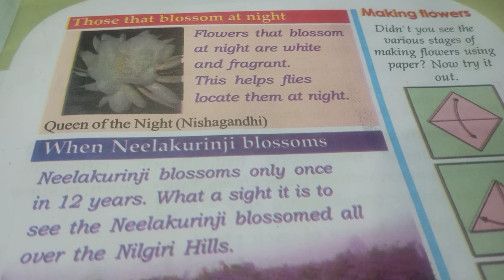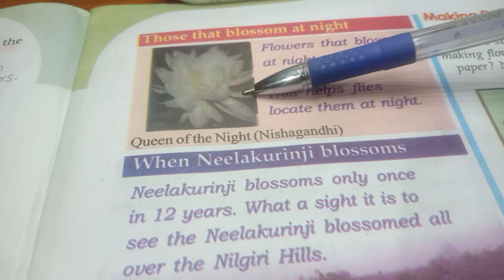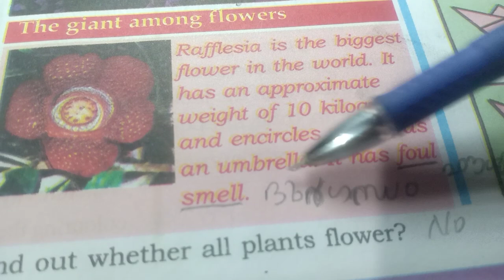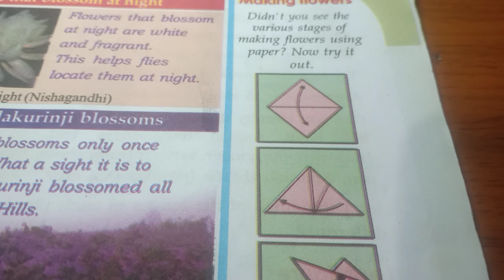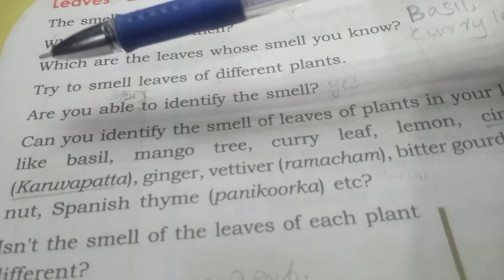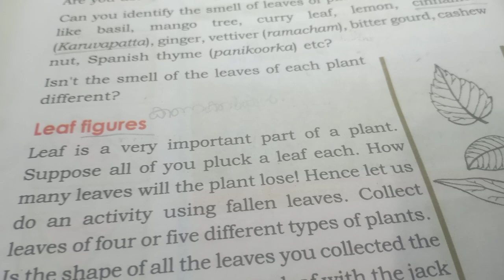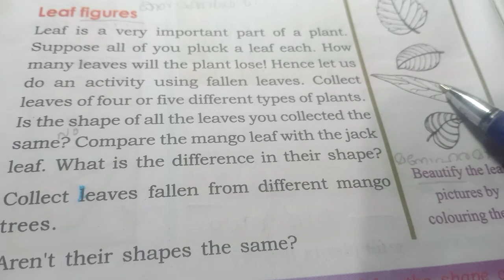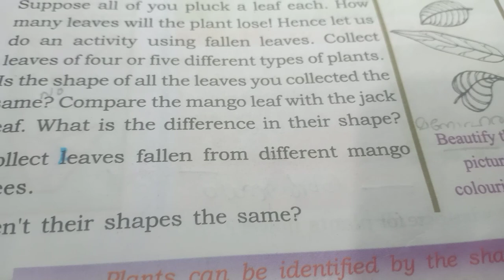Std-3 EVS Unit-1 Blooming and Sprouting Part-3, Class 3 evs, std 3 evs textbook activities,std 3 evs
std 3 evs unit 1 blooming and sprouting, std 3 evs unit 1 worksheet, std 3 evs textbook activities, class 3 evs unit 1

ee class kanathavar onnu kanane...